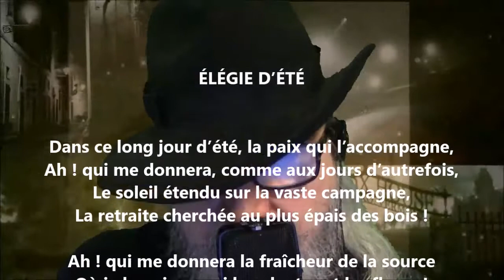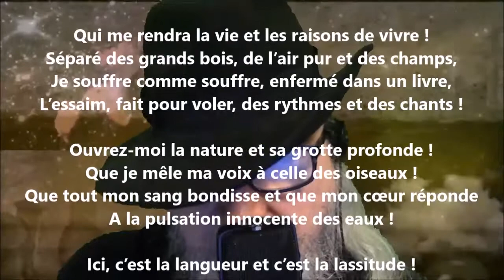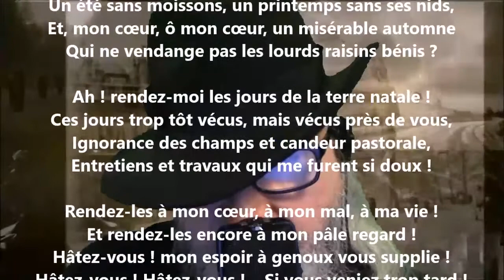Élégie d’été - Paul Souchon lu par Yvon Jean